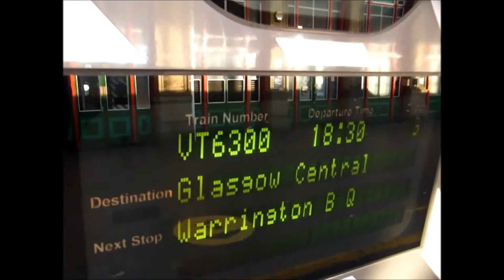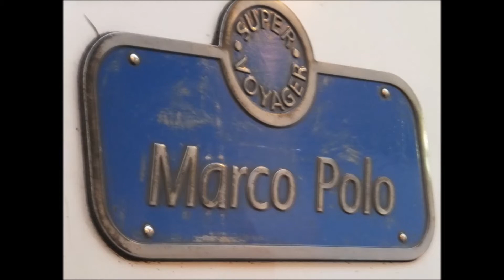BEST OF POSTAL SERVICE - ROYAL MAIL.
UK TRANSPORT COMMUNICATION , PLACES OF INTEREST
presents ;
ROYAL MAIL